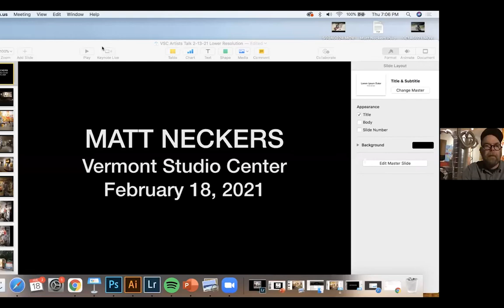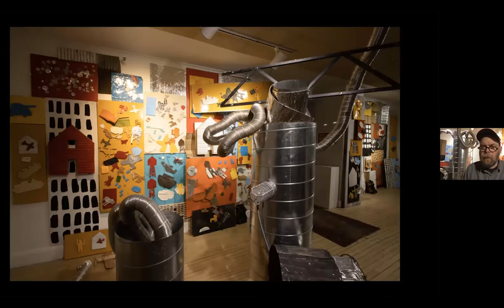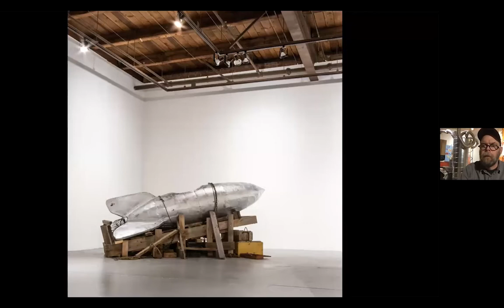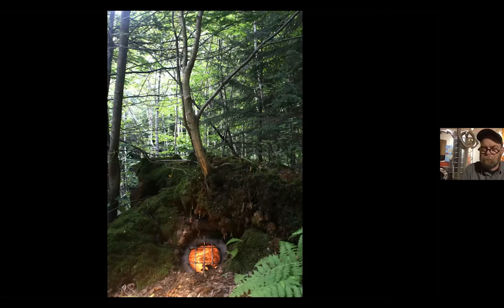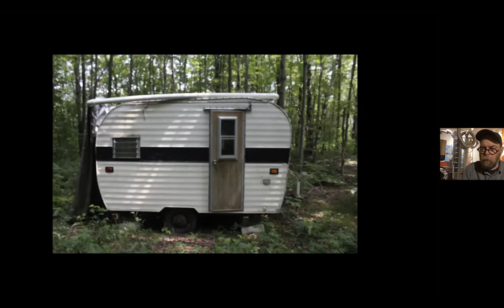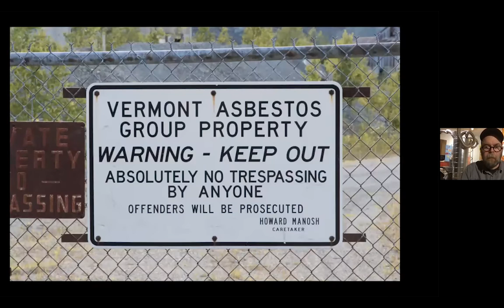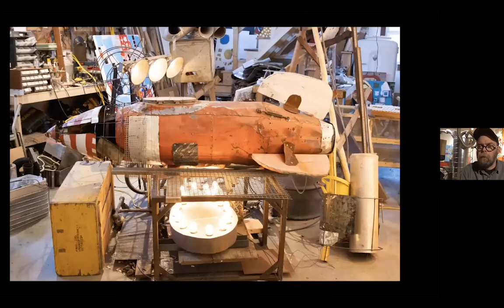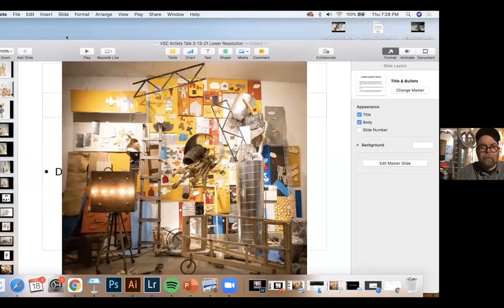Virtual Gallery Talk with Matt Neckers, February 2021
Matt Neckers is a visual artist and teaching artist who works in a variety of media including sculpture, photography, painting and installation. Matt’s work has been featured in Hyperallergic, Art New England, Vermont Public Radio, the Whitefish Review, Seven Days, and Vermont Art Guide. Take Magazine named him a “2017 Artist to Watch”. Matt received a Creation Grant from the Vermont Arts Council, with funding from the National Endowment for the Arts, for his Mobile Museum Project, The Vermont International Museum of Contemporary Art + Design, which toured multiple locations in Vermont including the Kent Museum, an abandoned asbestos mine, a remote pond, the Museum of Everyday Life, Burlington City Arts, the Fairbanks Museum. He also created an interactive museum inside of a 1940s refrigerator which was installed at the Fleming Museum in Burlington, Vermont in February of 2019.